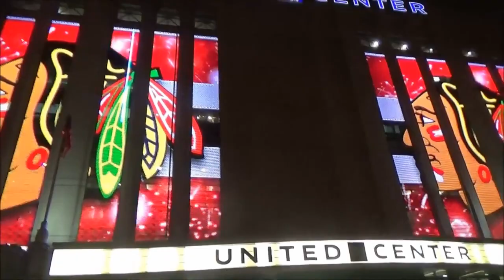Lackluster Vlog #1494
One of those days. That we did some things but didn't vlog it. So at bed time we almost to vlog our day. That's why it's lackluster.